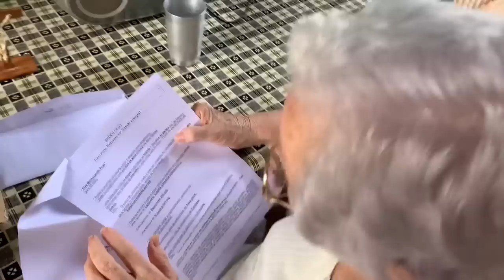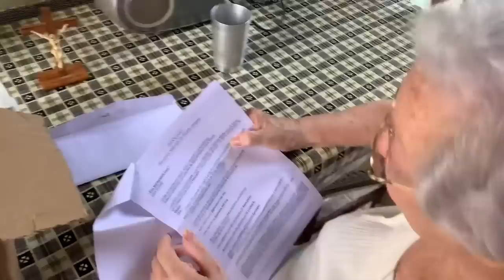O vô se esforçou demais e tá com DOR